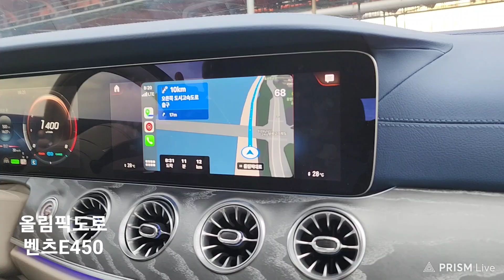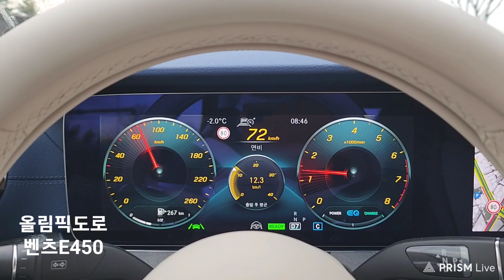#1169 ■ 올림픽대로 (8) 벤츠 E450 카브리올레 소프트탑, 드레스(6)가든 △ 22/12 * 일요일, #12/04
올림픽대로
벤츠 E450 카브리올레
소프트탑

12월의 첫 일요일 아침입니다.
딸과 같이 청담동 가는길 입니다.
운전할 때 조심하라고
잔소리좀 했습니다.
짧지만 소중한 시간 입니다.

와이퍼 워셔액 나오게 하느라
한참 찾았습니다.

드레스가든 (6)

ㅡㅡㅡㅡㅡm

■ 대문 사진 ■

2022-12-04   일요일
에 찍은 사진 입니다.
백미러로 여의도 63빌딩이
보입니다.

ㅡㅡㅡㅡㅡm

ㅡㅡㅡㅡㅡR.P.